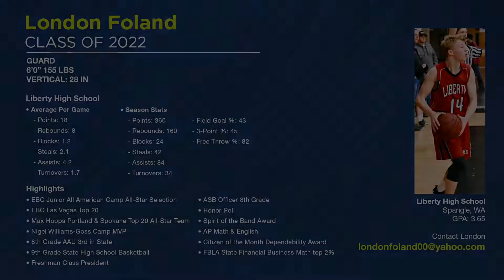RR London Foland Basketball - Class of 2022